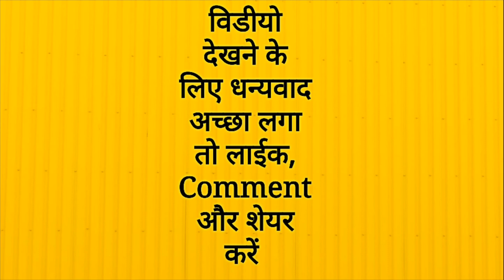Full form of CCS, CFSL, MFN, WTO, GATT Full Meaning | General Knowledge in Hindi | Mahipal Rajput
This video only Samanay Gyan and Awareness Purposes
Interesting General Knowledge In Hindi
CCS ka full form kya hai
CFSL ka Full form kya hai
MFN ka Full form kya hai
WTO ka Full form kya hai
GATT ka full form kya hai
महिपाल राजपूत